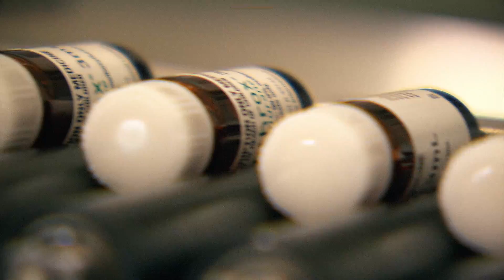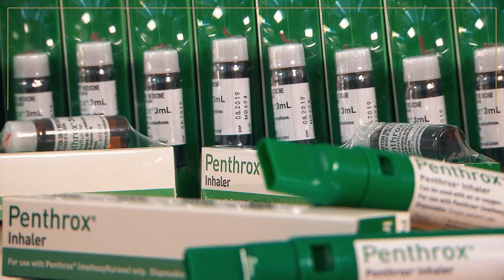Easing the pain of global expansion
Assisted by us, MDI saw its market value rise from less than $10 million dollars in March 2010, to around $290 million in March 2017.
Find out more: csiro.au/en/Research/MF/Areas/Biomedical/Health-and-wellbeing/Penthrox-green-whistle